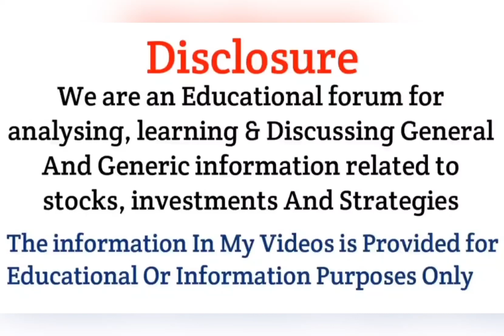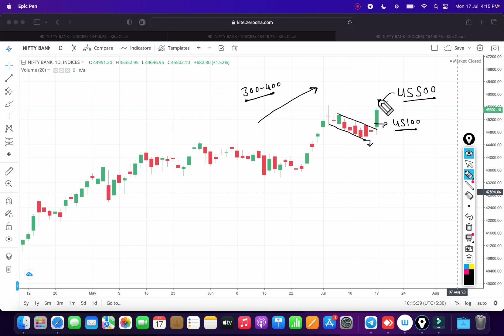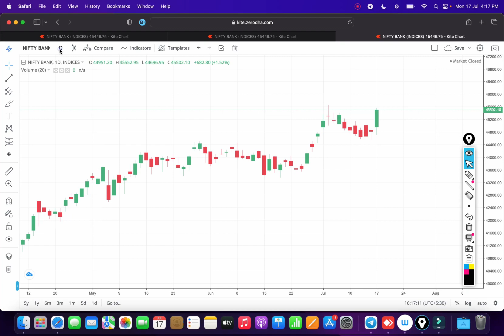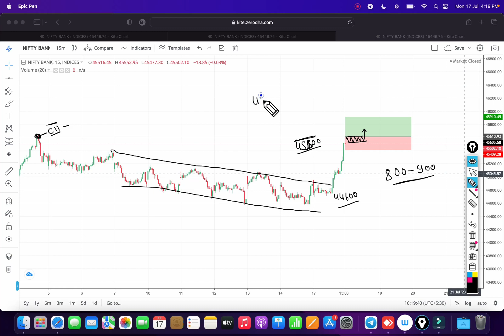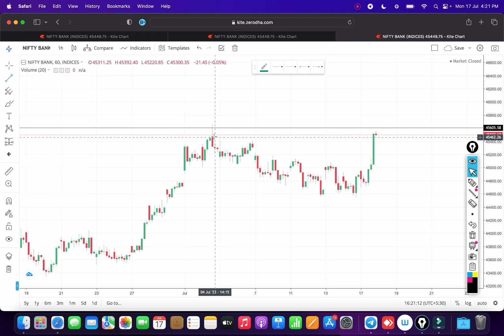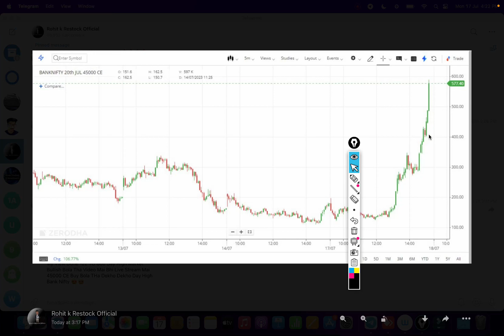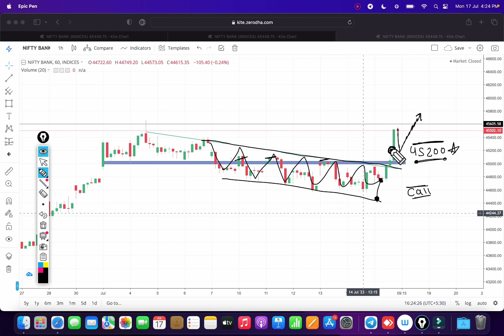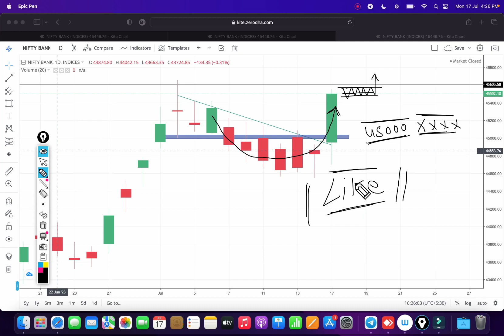Bank Nifty Prediction for Tomorrow || Option Trading for Tuesday 18 July 2023 || Bank Nifty Levels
Nifty Fifty Prediction Analysis 17 July 2023 for Monday | Bank Nifty Tomorrow | Best intraday Trade